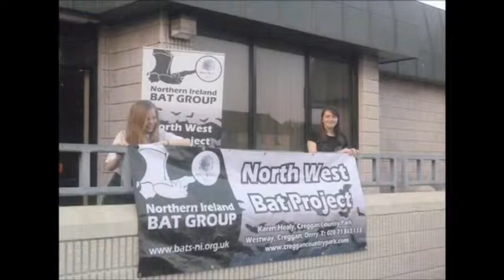9392 tiere NVTV Focal point Friday October 9th 10 50